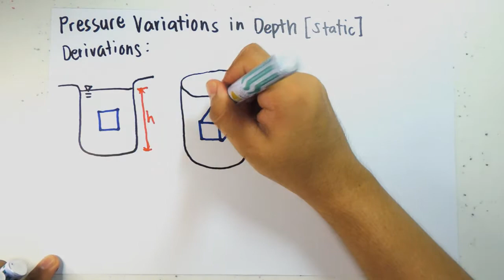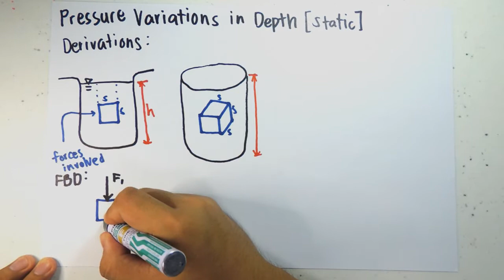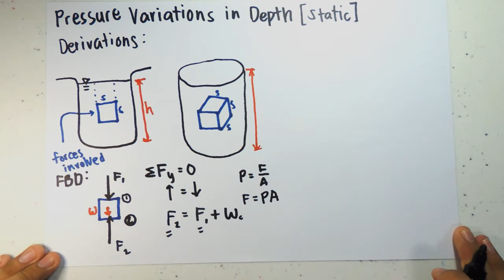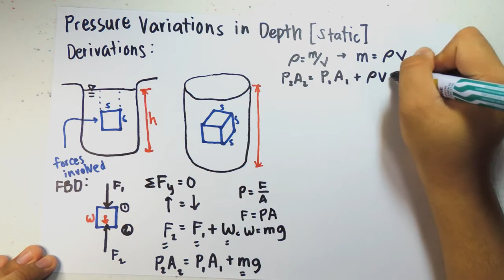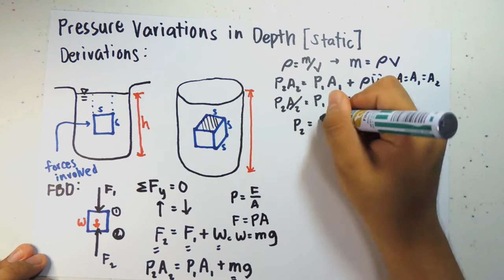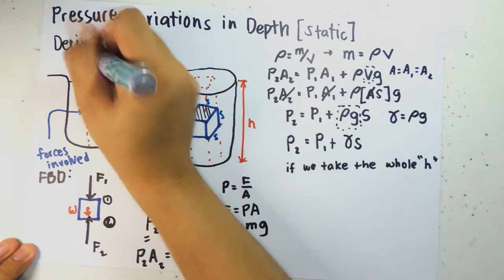Hydrostatics - Pressure Variations in Depth (Filipino)